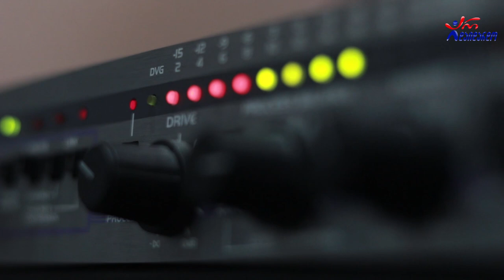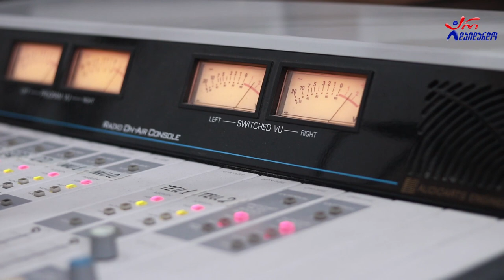სოფო ბედია - მხარე ლამაზი. Live არ დაიდარდო / Sopho Bedia - Mxare Lamazi. Live Ar Daidardo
2020 წ.  24 ივლისი
გადაცემა "რადიო დუეტი თაკოსთან ერთად". სტუმრად სოფო ბედია. ცოცხალი შესრულება